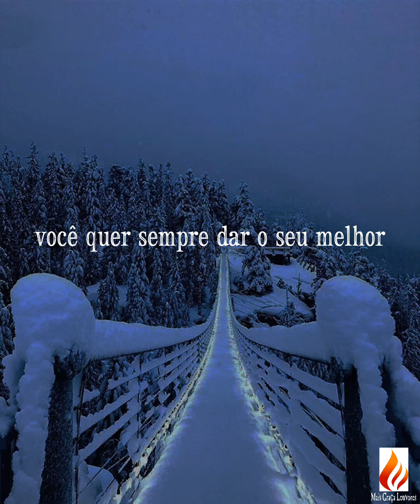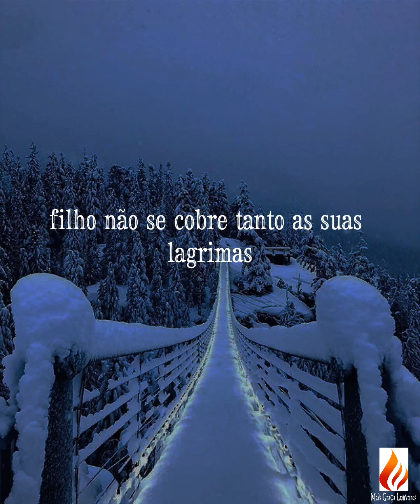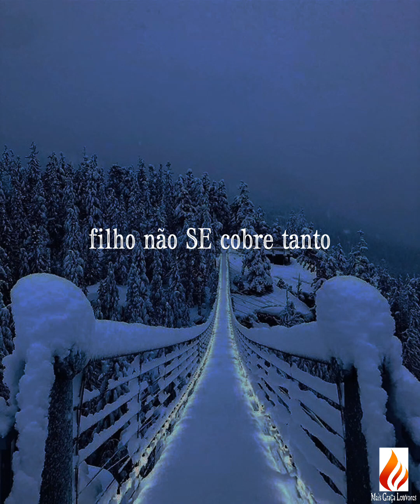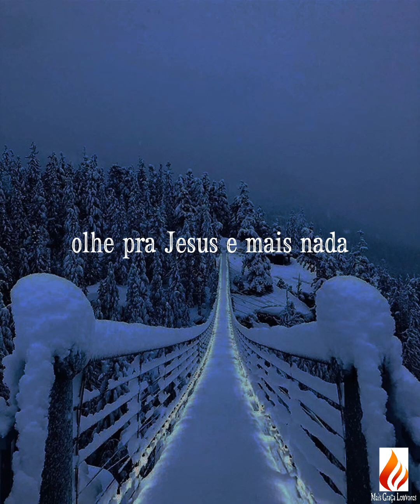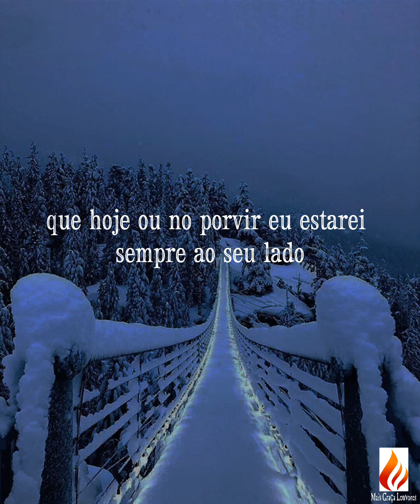Não se cobre tanto | Kailane Frauches (PLAYBACK)